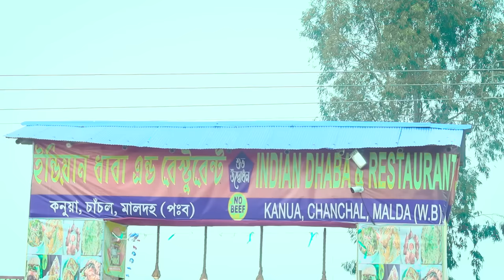KAIDI | कैदी | Hasna Zaroori Hai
KAIDI | कैदी | Comedy Video | Hasna Zaroori Hai

Qaidi Comedy Video

Cast
Rupam
Asif
Ladla
Sahil
Sarmistha
Oshid
Ajaup
Masum
Raj